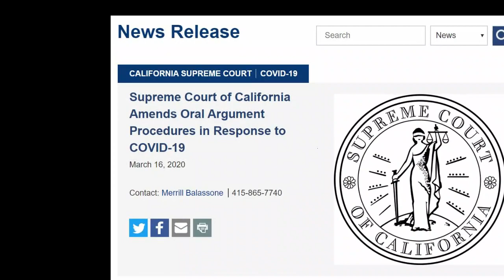Supreme Court Rolls in Remote Video Conferencing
In response to the COVID-19 pandemic, the Supreme Court of California began hearing oral arguments using video remote technology.